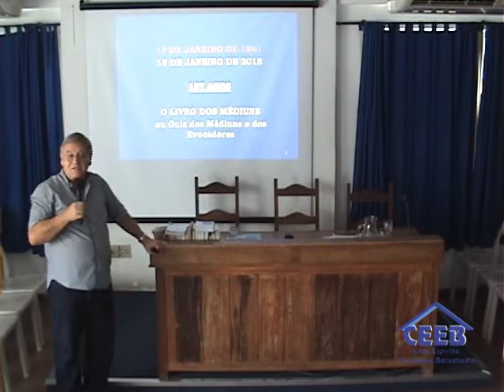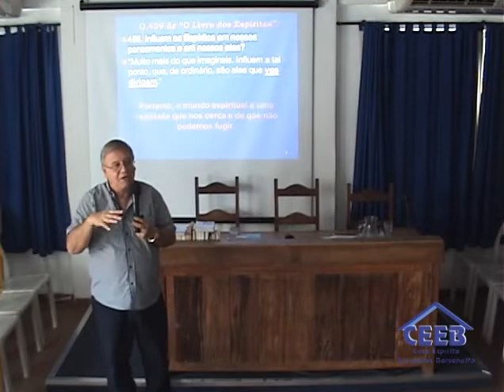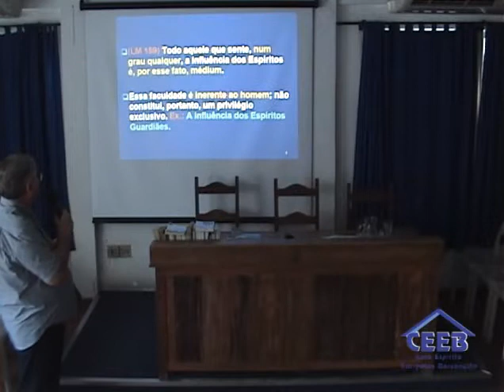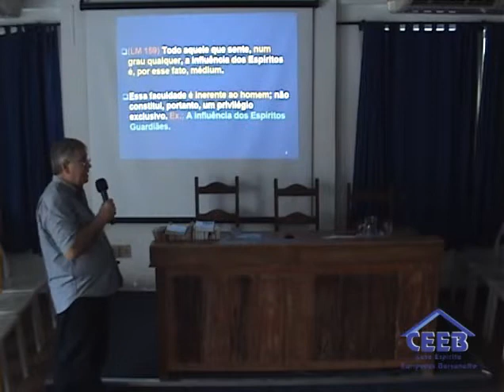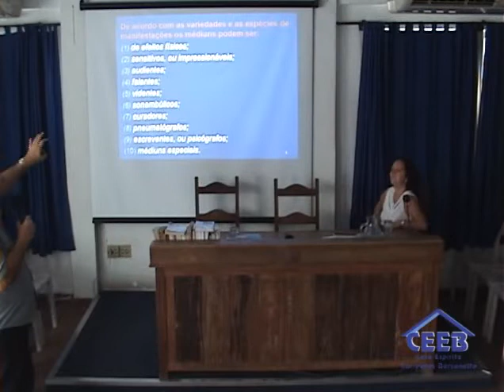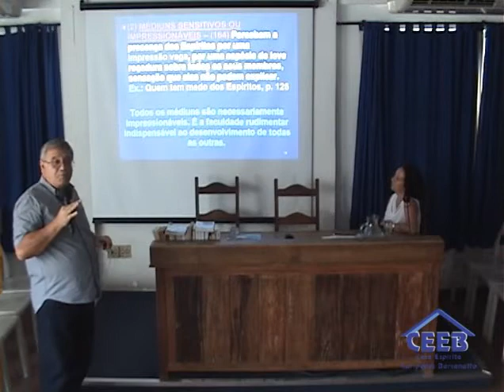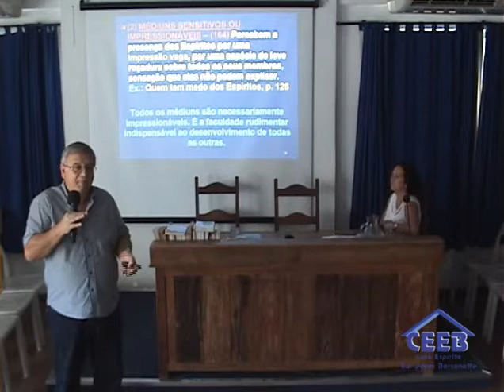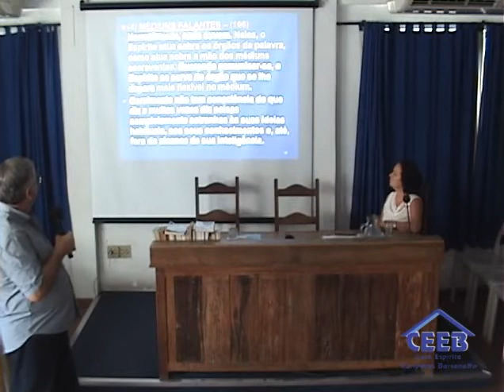Afranio Faustino | Os Médiuns | Palestra CEEB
Palestrante: Afranio Faustino
Tema: Os Médiuns
Data: 19/01/2018